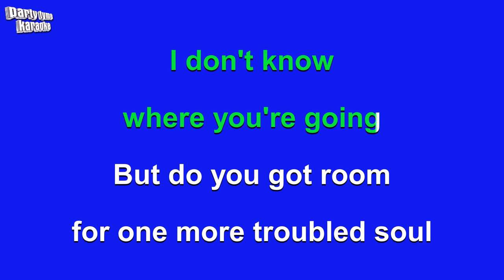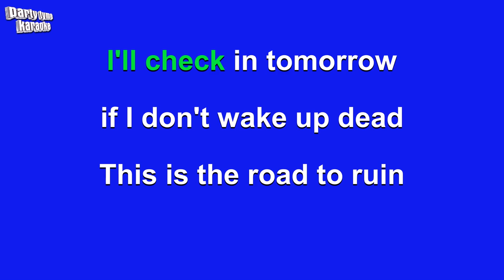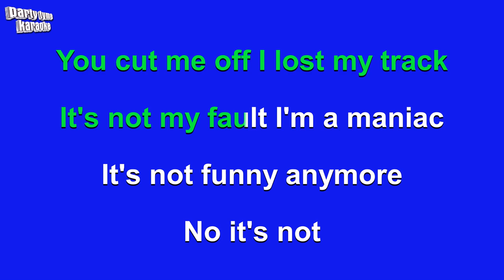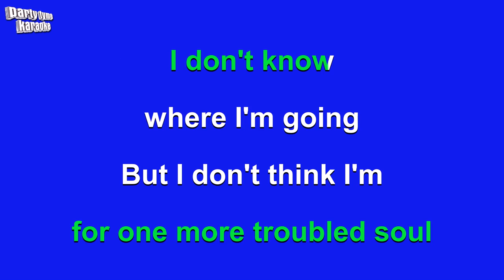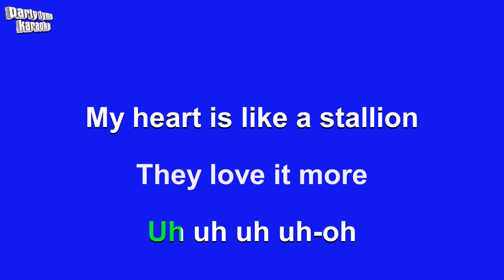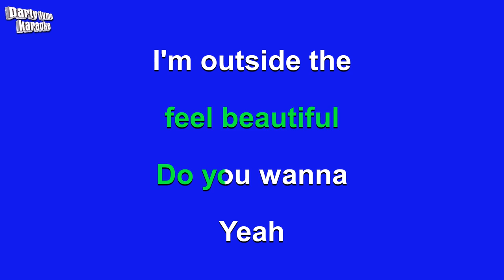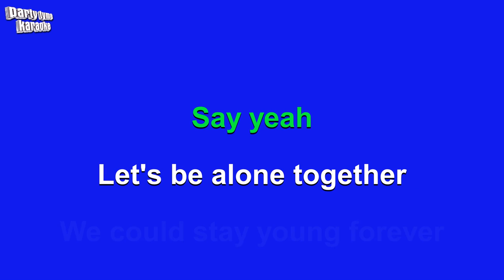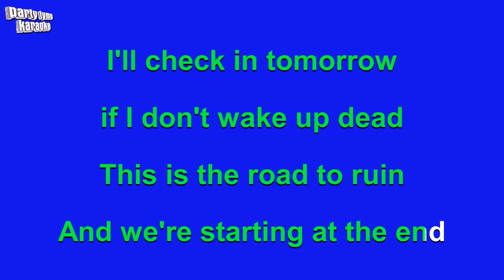Fall Out Boy - Alone Together (Karaoke Version)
Karaoke sing-along version of 'Alone Together'
made popular by Fall Out Boy,